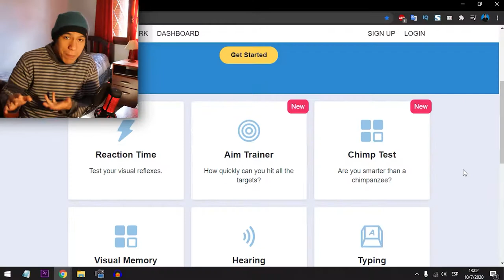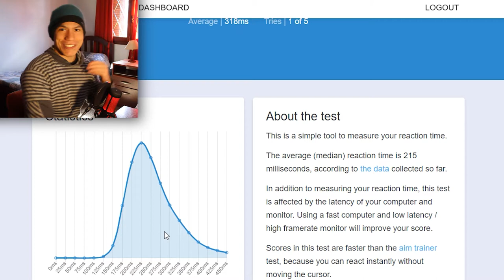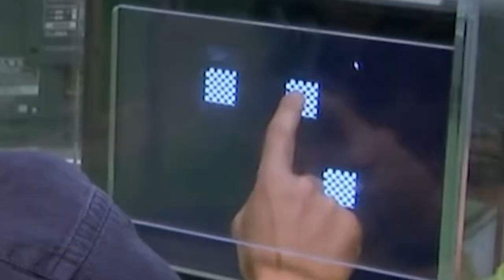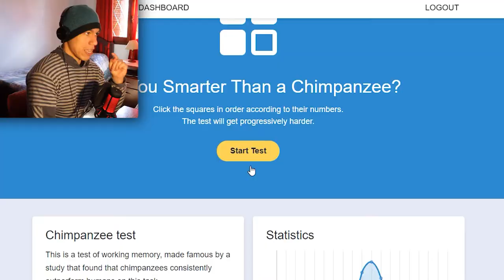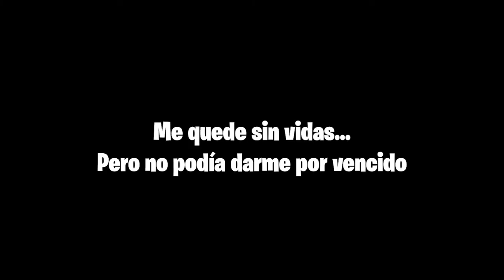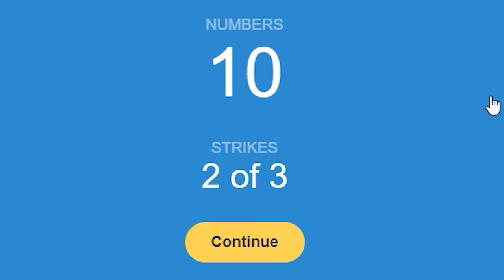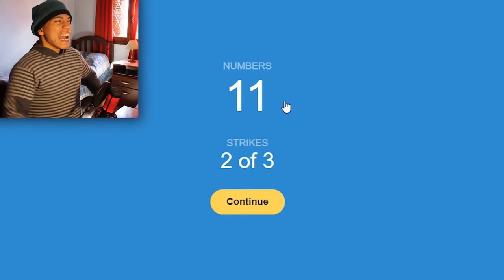HUMANO VS CHIMPANCÉ - Test de Inteligencia | Maxi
Alguna vez te preguntaste si eres más inteligente que un chimpancé? Pues ahora puedes tener esa respuesta!
Human Berchmark es una pagina de test de inteligencia. Y agregó un nuevo campo llamado: ¿Eres más inteligente que un chimpancé? ¿Podría ser que un simple primate sea el futuro y domine el mundo o conseguiremos superarlos en este test?

Video grabado y editado por Maxi Rios ©